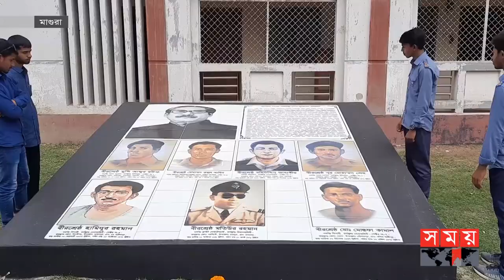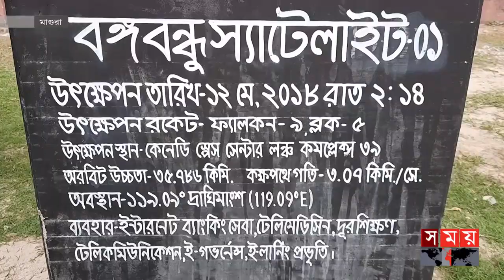১১ লাখ ১৭ হাজার টাকা ব্যয়ে শিক্ষা পার্কের নির্মাণ! | Education Park | Magura | Somoy National